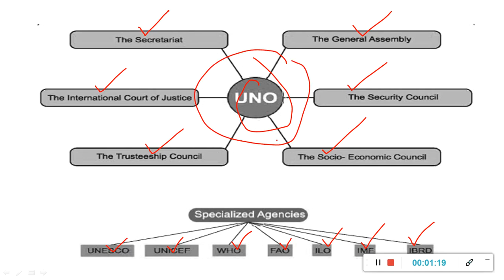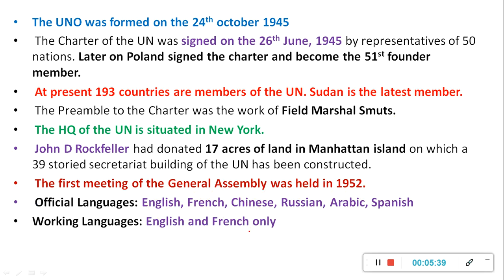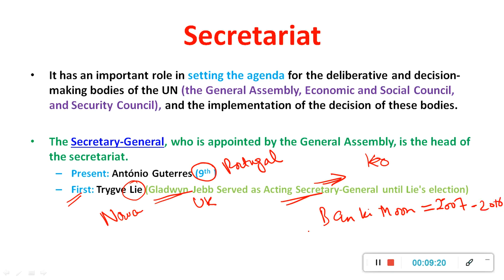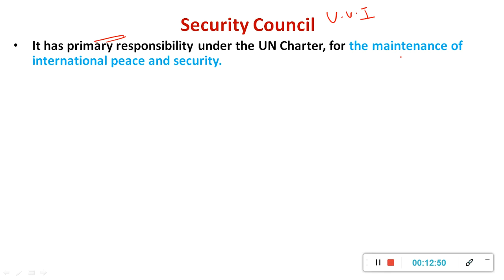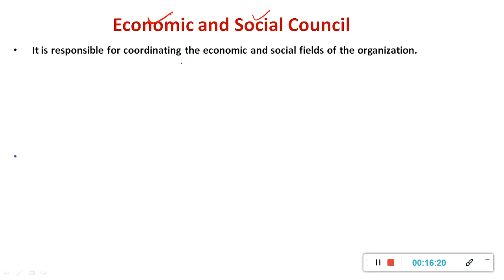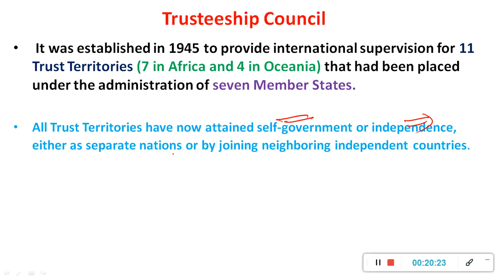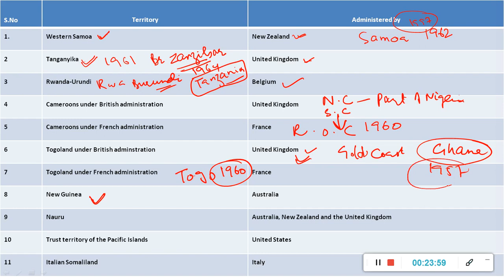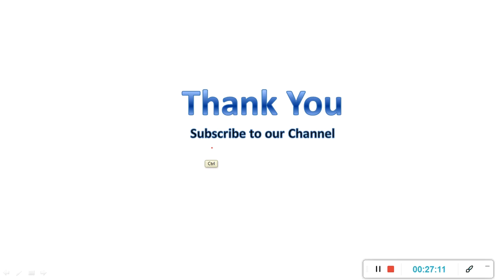SIX PRINCIPAL ORGANS OF UNO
The UNO was formed on the 24th october 1945
 The Charter of the UN was signed on the 26th June, 1945 by representatives of 50 nations. Later on Poland signed the charter and become the 51st founder member.
 At present 193 countries are members of the UN. Sudan is the latest member.
 The Preamble to the Charter was the work of Field Marshal Smuts.
 The HQ of the UN is situated in New York.
 John D Rockfeller had donated 17 acres of land in Manhattan island on which a 39 storied secretariat building of the UN has been constructed.
 The first meeting of the General Assembly was held in 1952.
 Official Languages: English, French, Chinese, Russian, Arabic, Spanish
Working Languages: English and French only
 Secretary General (9th ): António Guterres (Portuguese)
 Deputy Secretary General: Amina Mohammad (Nigerian)